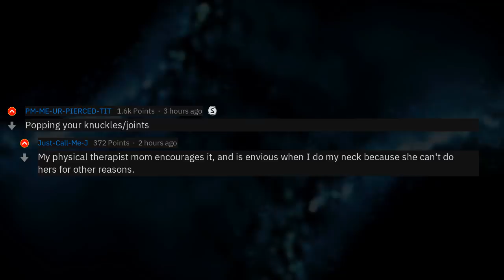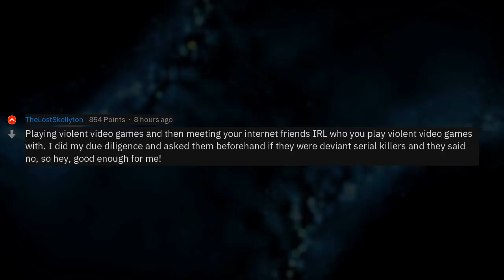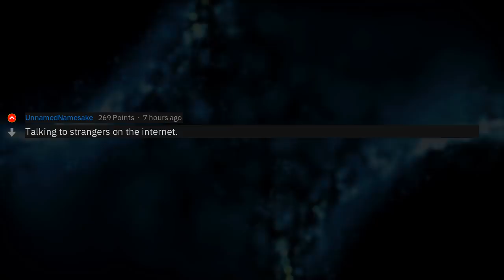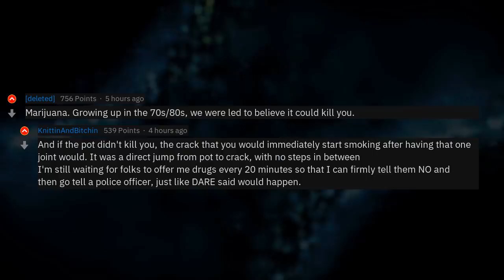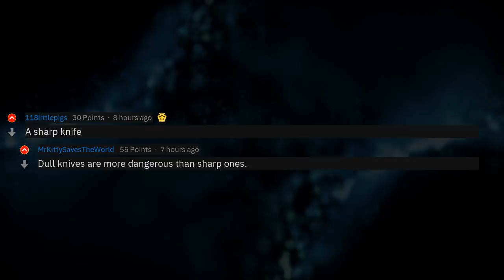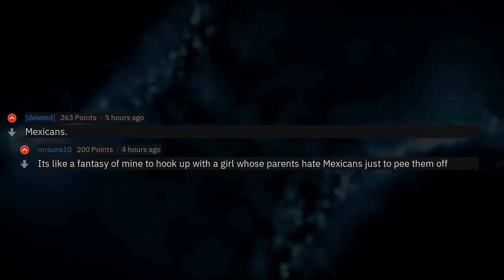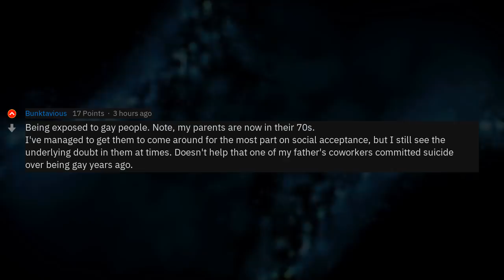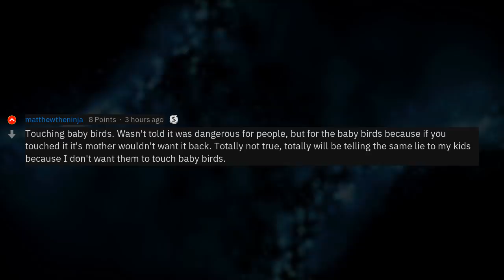What Isn't As Dangerous As Your Parents Led You To Believe? (r/AskReddit)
▶ Fresh AskReddit Stories: What isn’t as dangerous as our parents led us to believe? 🔥 2nd channel with exclusive Reddit stories!